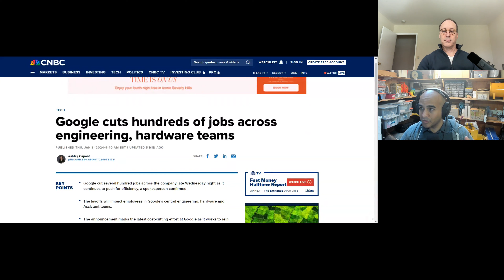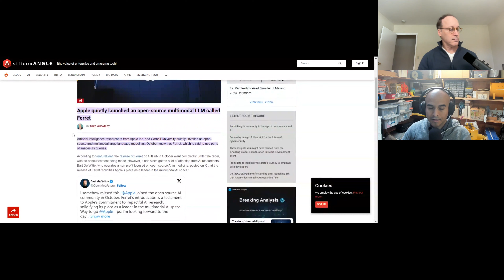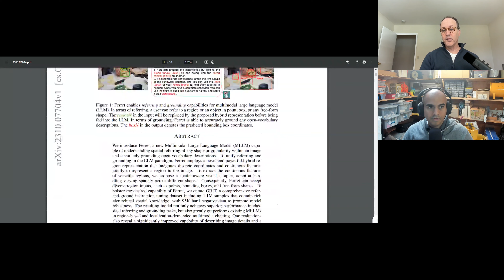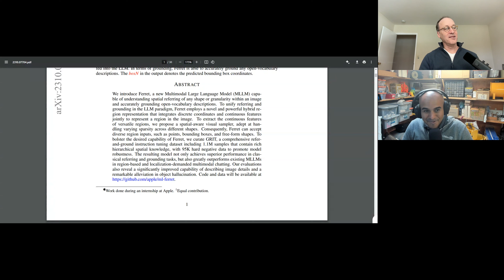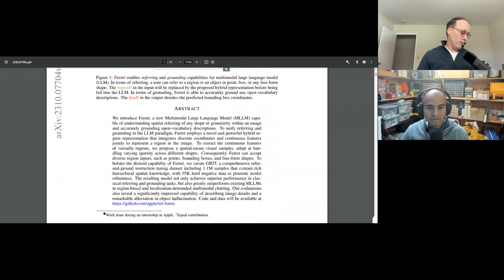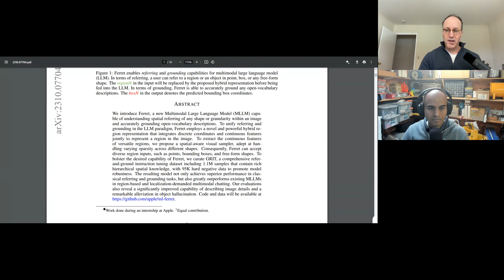Inside Googles Layoffs - Google Engineering Director and M&A Professional Weigh In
Google layoffs, what to do if you are laid off, and is sundar next? This episode covers a wide range of topics, including recent layoffs at Google, the advancements in AI language models like Bard and GPT, and predictions for tech giants like Google and Apple. Jordan also shares a touching personal story, emphasizing the importance of kindness and empathy in our lives. Join Joe Ternasky and Jordan Thibodeau in this insightful episode of the SVIC podcast as they delve into the latest AI developments and their impact on the tech industry. Both Joe (Eng VP) and Jordan (M&A Deal Lead) worked at Google for most of their careers.

What should you do during a layoff? A Practical Guide to Navigating a Layoff

Jordan's Tips on how to increase the odds of receiving a job referral:

🏅 Have Your Questions Answered By Top Tier Tech Pros
If you would like to ask Jordan and Joe questions about AI, Business, Careers, Investing, Wu-Tang clan, etc., and have them answered during our show, ask them

⏰ Time Codes
00:00 - Introduction by Jordan Thibodeau
00:32 - Discussion on Google's layoffs
01:28 - The importance of kindness and empathy
03:34 - The impact of Google's layoffs on the tech industry
10:33 - The slow adoption of AI technologies in companies like Google and Apple
16:22 - The role of institutional biases and laziness in corporate decision-making
21:14 - The evolution of voice assistants and their integration into home devices
25:08 - Predictions for Google's leadership and AI advancements in 2024
29:03 - The potential of Apple's multimodal model
34:29 - The future of AI in small and medium-sized businesses
41:19 - Integration challenges of AI technologies in consumer electronics
45:37 - Patreon: Do you think that AI technology is running ahead of commercial AI adoption & integration?
50:56 - Patreon: How can a small/medium business add AI to their workflows today?

🌐 Don't Fall Behind AI Developments
Stay ahead in the AI and business world with insider perspectives, without the hype, on top AI research, business, and book recommendations from Googlers Joe Ternasky and Jordan Thibodeau. for weekly top AI research and news.